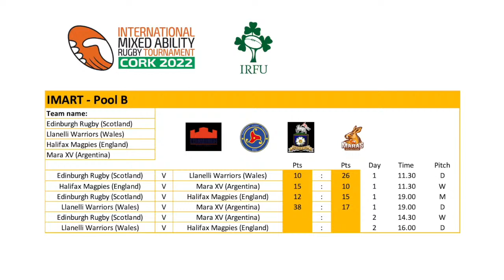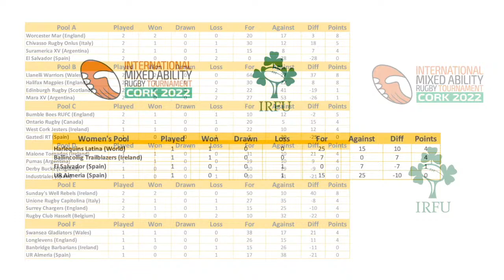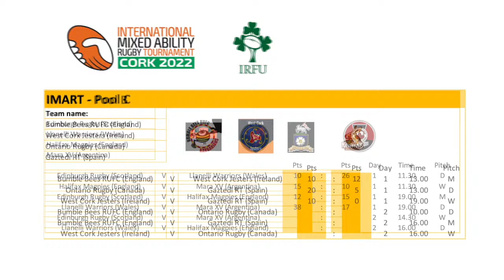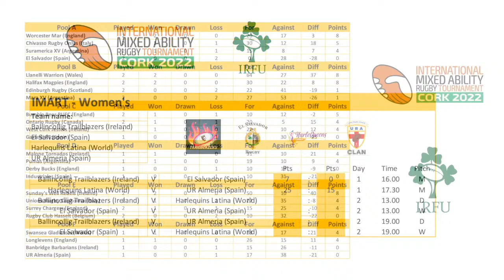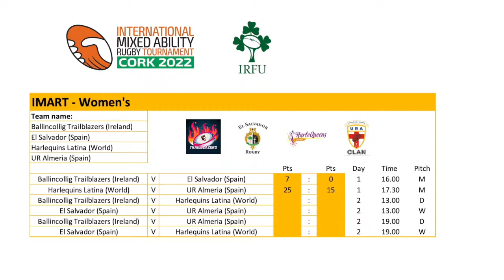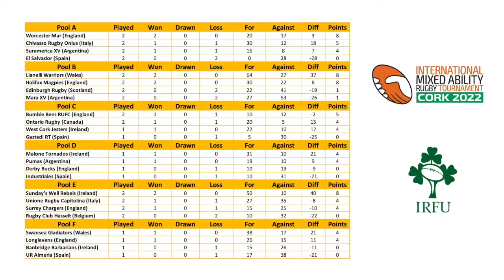IMART 2022 Tuesday June 7th: Bumble Bees RUFC vs Gaztedi RT